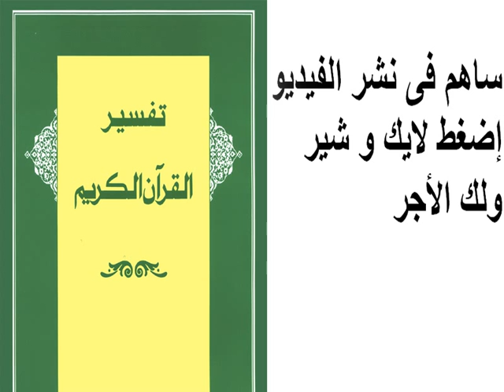تفسير سورة فاطر 11 - 11